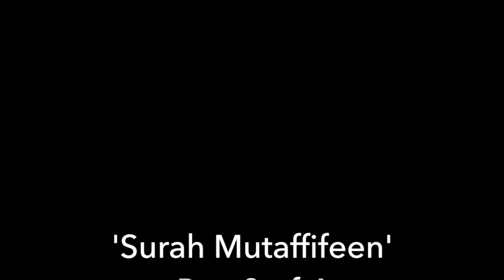Lesson 21 | Surah Mutaffifeen, 3 of 4 | Sheikh Hazem Rajab